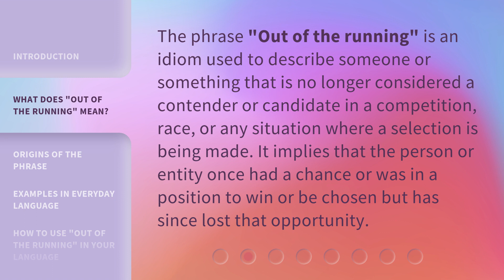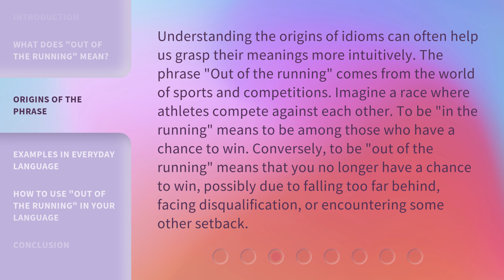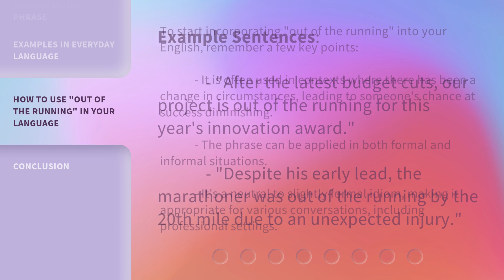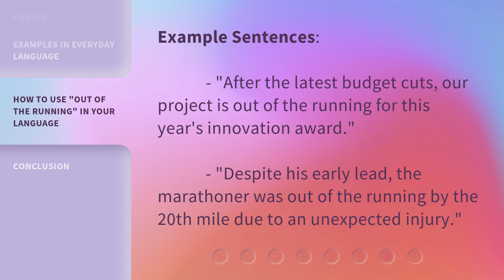Unraveling Idioms: "Out of the Running"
Decoding Idioms: Unraveling 'Out of the Running' • Join us as we unravel the meaning behind the popular idiom 'Out of the Running' and explore its origins and usage in everyday language. Don't miss out on this fascinating linguistic journey!

00:00 • Introduction - Unraveling Idioms: "Out of the Running"
00:36 • What Does "Out of the Running" Mean?
01:01 • Origins of the Phrase
01:36 • Examples in Everyday Language
02:27 • How to Use "Out of the Running" in Your Language